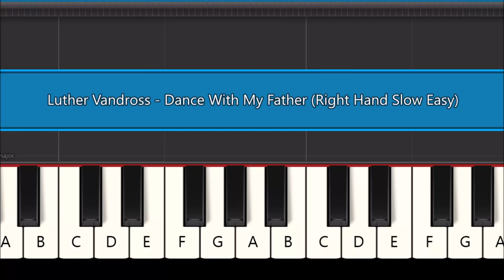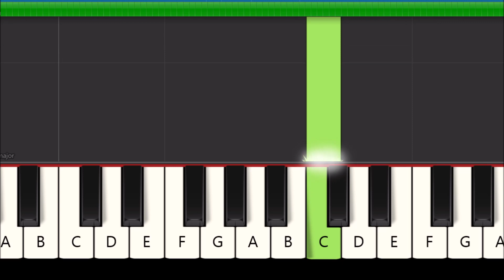Luther Vandross - Dance With My Father (Right Hand, Slow & Easy Piano Tutorial)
Learn how to play the melody of Dance With My Father by Luther Vandross with the right hand in this slow and easy piano tutorial for beginners.